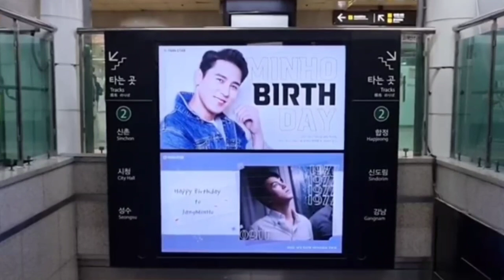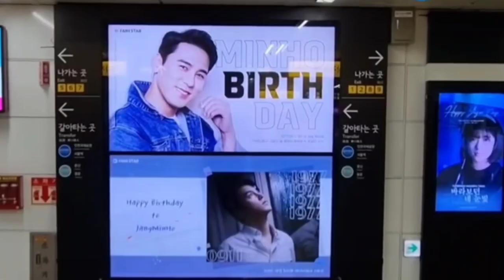장민호, 생일 축하 지광, 홍대입구역에 떳다